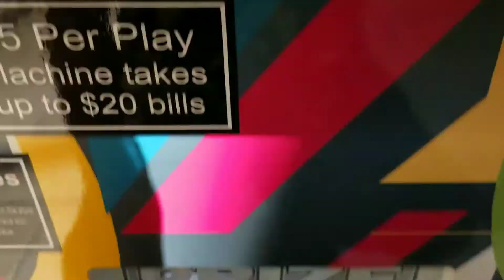Keymaster Win # 62 - Keymaster Shoes - Chesterfield Town Center